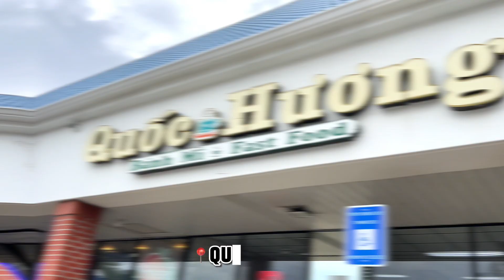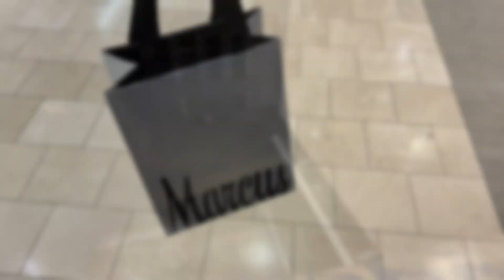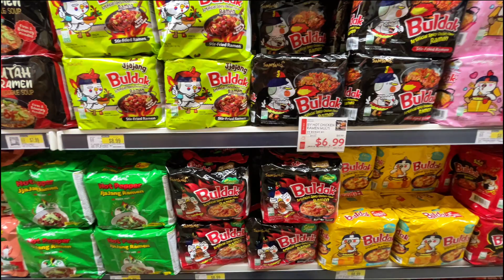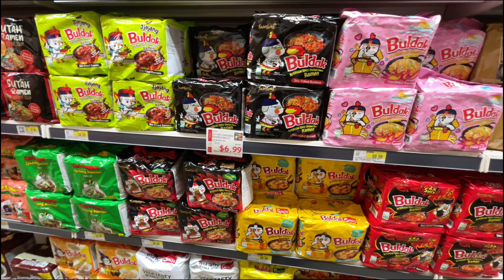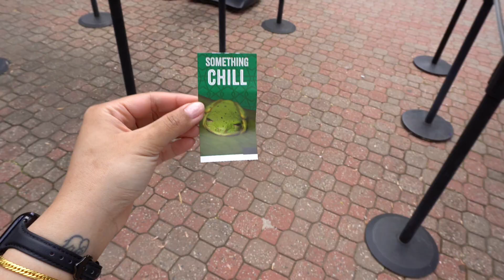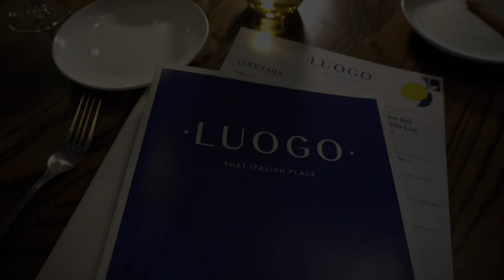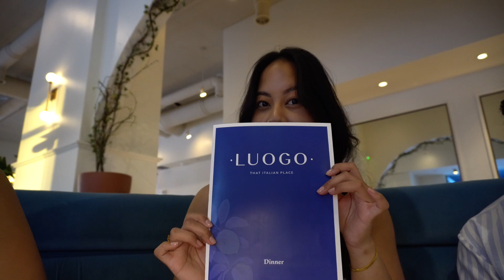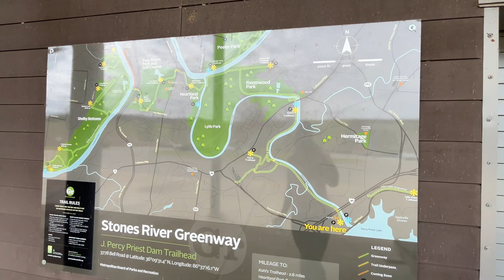I Made It To 30! The Last 20s Atlanta Road-trip Weekend! | Getting 10,000 Steps in Sunday Park Walks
👇🏽 CHAPTERS 👇🏽
00:00 Introduction
00:22 Atlanta Road Trip!
01:15 Canton House
02:01 Quoc Huong
02:12 Ruby Jewelry
02:28 Shopping!
04:08 KBBQ & Sushi Dinner
04:49 Hotel Breakfast
06:11 Atlanta Zoo!
07:48 Luogo Birthday Dinner
09:58 Sunday Walks
11:28 Birthday Reflection

ABOUT ME!👇🏽
HI, I'm Sammie Oun.
On this channel I share my journey of going through life while living in Tennessee. I VLOG about traveling, good food, makeup, beauty, clothes, and even a few techy stuff! 🤗

EQUIPMENT👇🏽
DJI Osmo Pocket 2 Creator Combo.
Sony A6600